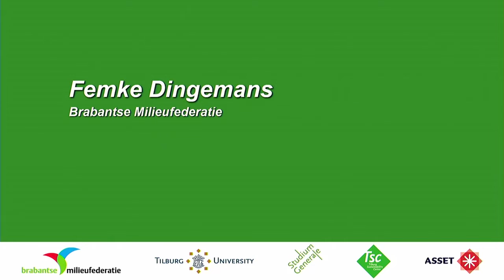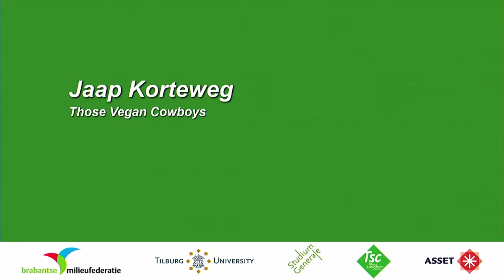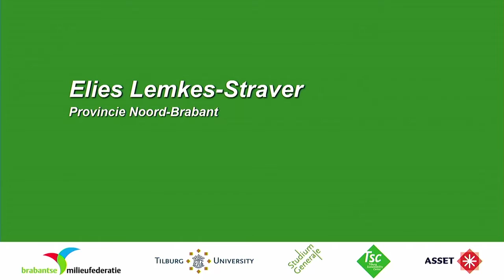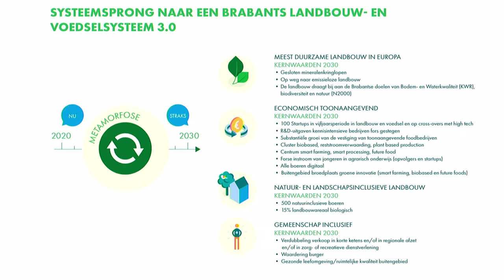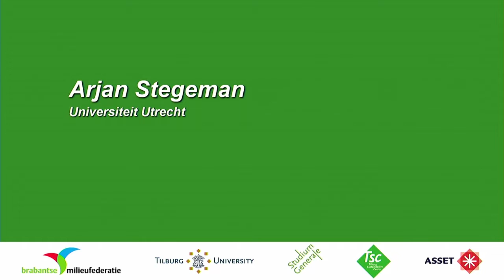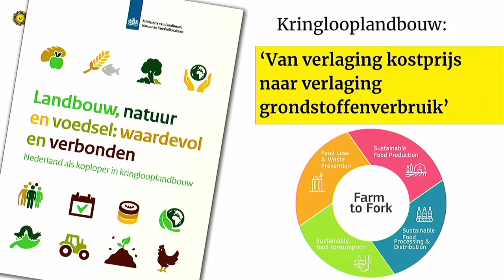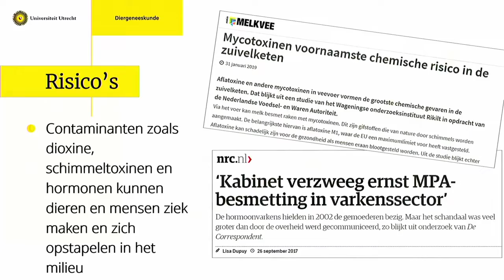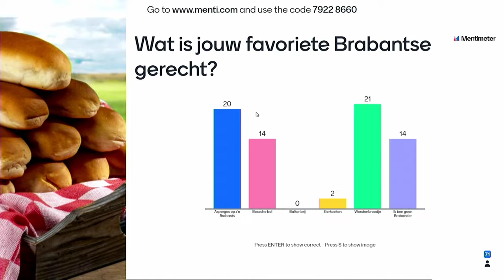Warandelezing 2021 - Studium Generale - Tilburg University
De noodzaak van een nieuw voedselsysteem staat centraal tijdens de Warandelezing 2021. Prominente gasten geven hun kijk op hoe een duurzaam voedselsysteem in Noord-Brabant eruit zou kunnen zien en hoe we dit kunnen realiseren.

Dit is de 24e editie van de jaarlijkse Warandelezing. Het doel van de Warandelezing is het bevorderen van gesprekken over duurzaamheidsvraagstukken in de provincie Noord-Brabant.

Sprekers:
7:54 - Jaap Korteweg, oprichter De Vegetarische Slager & Those Vegan Cowboys
25:51 - Elies Lemkes-Straver, gedeputeerde Landbouw, Voedsel en Natuur
43:11 - Arjan Stegeman, hoogleraar gezondheidszorg landbouwhuisdieren aan Universiteit Utrecht

Op 1:02:04 begint het pannelgesprek.